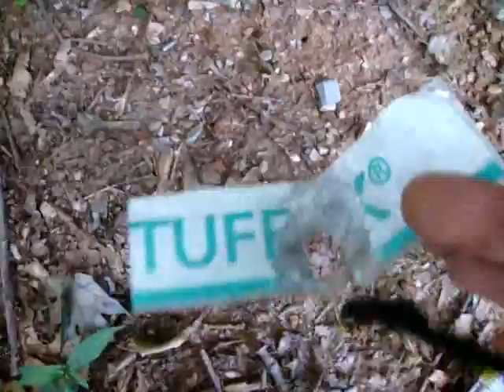Acrylic versus Polycarbonate: the Shotgun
Double 00 Magnum 12 gauge buckshot at point blank range against acrylic then polycarbonate. Note the last piece is polycarb although I mess up and call it acrylic.